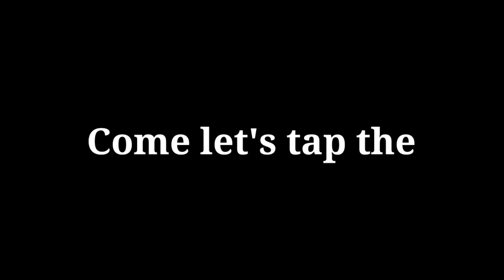SWEET BITCOIN LEVEL 119-121 | BITCOIN APP | REAL COIN